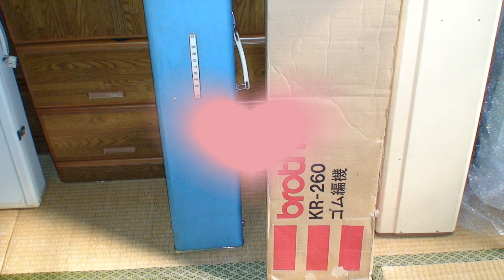届いた編み機開封 (Unpacking a knitting machine)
届いたばかりの編み機を丁寧に荷ほどきします。
厳重な梱包で送ってくださった出品者の方に感謝！

Carefully unpack the knitting machine.
Thanks to the exhibitor who sent me in strict packaging!